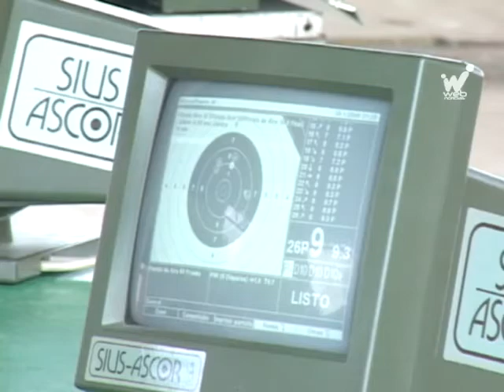Palmira campeón de los Juegos Departamentales 2013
Palmira le dio vuelta al medallero y en la última jornada se alzó con el título absoluto de los décimo novenos Juegos Deportivos Departamentales,  'Miguel Ángel Calero', que fueron clausurados este domingo en Dagua.

 Los  palmiranos sumaron 105 medallas de oro, 51 de plata y 45 de bronce, mientras que Cali, que quedó segunda, lo hizo con 95 medallas de oro, 92 de plata y 74 de bronce. Tuluá obtuvo el tercer lugar.

Después de 19 años, la 'Villa de las Palmas' vuelve a levantar la Copa en unas justas vallecaucanas, al ganarle a Cali con una diferencia de diez medallas de oro.

En esta ocasión, para el municipio se inscribieron 442 atletas. Deportes como el ajedrez, lucha y la halterofilia, ayudaron a escalar a Palmira en el medallero general hasta quedarse con el título.

 Hoy se dio inicio a las competencias de los II Juegos Paradepartamentales.